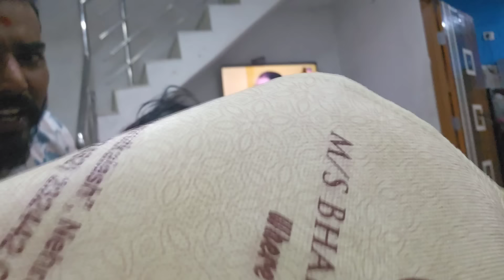कोमलला दिले येवढे महाग Birthday Gift 🎁| सोनं किती महागलय 🥺| Family Vlog | Komal Sawale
नमस्कार मित्रांनो!! कसे आहात तुम्ही सगळे? आज आहे कोमलचा Birthday. नेहमी तिला surprise gift det असतो पण आज तिलाच घेऊन जाणार आहे गिफ्ट घेण्या साठी. तर कोमलला नक्की आम्ही काय गिफ्ट घेतोय ते या vlog मध्ये नक्की बघा आणि comment करून सांगा तुम्हाला कसा वाटला हा daily vlog.
धन्यवाद 🙏